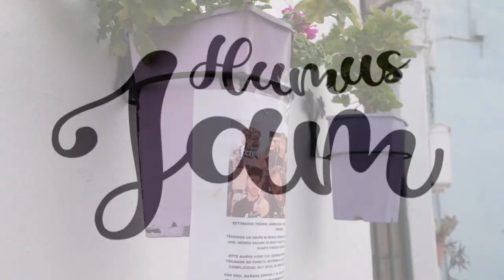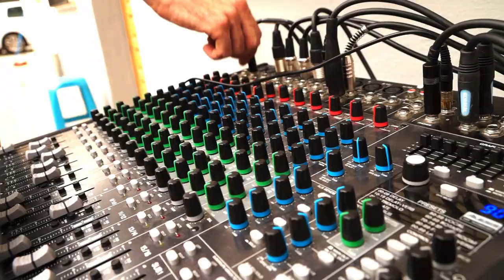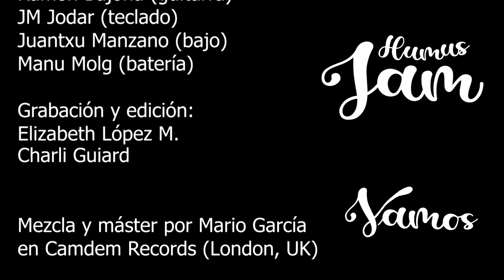Humus Jam- Vamos (Videoclip Oficial)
Tema extraído del EP "Elixir" de Humus Jam, editado en noviembre de 2020.

Grabación y edición de vídeo por Charli Guiard y Elizabeth López M.

Elixir, 2020
-Compuesto y producido por Humus Jam
-Grabado en Radioantro (Camas, Sevilla) por Diego Fernández, excepto
baterías grabadas en Legalize Sound (Coronil, Sevilla) por Mario García
-Mezclado y masterizado por Mario García (Legalize Sound, Cool Up Records, Camden Records)
-Diseño e imagen por Rave Gráfico
-Letras por Diego Fernández A.K.A Tron
-Guitarras por Ramón Bajona
-Teclados por JM Jodar
-Bajos por Juantxu Manzano
-Baterías por Alberto Gutiérrez
-Coros por Rosa Rodenas (1, 5 y 6)

LETRA:

Vamos a romper el suelo,
Vamos a ponernos indecentes pa la foto
Vamos a batirnos en tremendo duelo
Y a acelerarnos, como una moto
Vamos a guiarnos juntos por el grave
Y a quemarnos en el mismo fuego
A tocarnos, como buscando llaves
Si hay que abrir puertas, ya vemos luego

VAMOS

Mira cara a cara que esta es la segunda
Vamos a sentirnos que lo bueno abunda
Con rumbo perdido como en una cunda
Hasta que el ritmo nos pegue la tunda
Vamos a respetarnos perdiéndonos el respeto
Vamos a entendernos a base de gestos
Yo voy a olvidar to lo que detesto
Bailando a tu son, y así va esto

VAMOS

Nuestro escenario es minimalista
No necesitamos atrezo ni artificios, no
Solos tú y yo y nuestros puntos de vista
Con nuestras ganas y nuestras caras de vicio
De noche loca como dos turistas
Que consiguieron perder el juicio
En equilibrio como trapecistas
Bien juntos pa no dejar resquicios

VAMOS